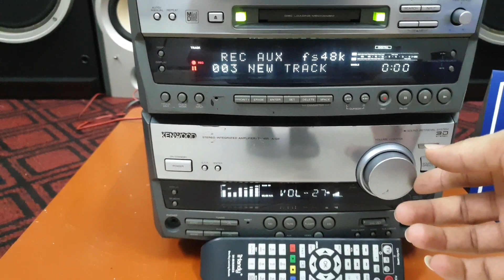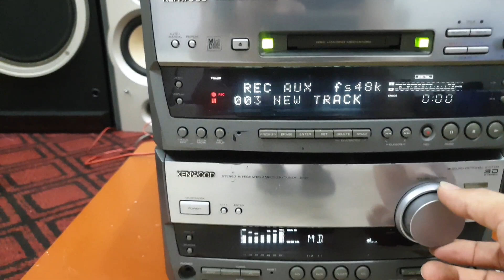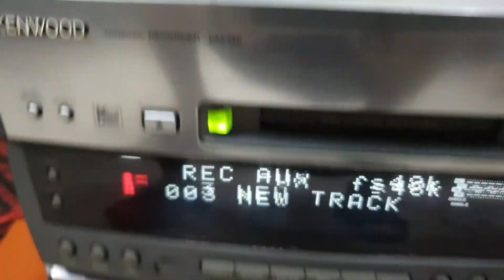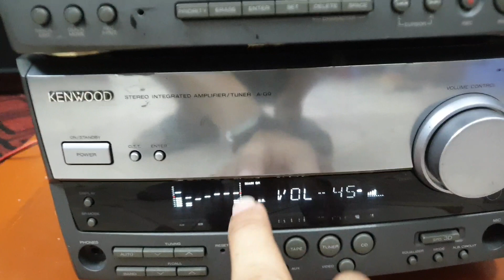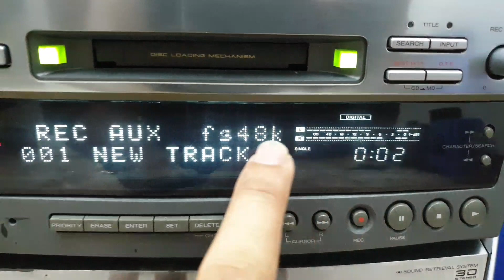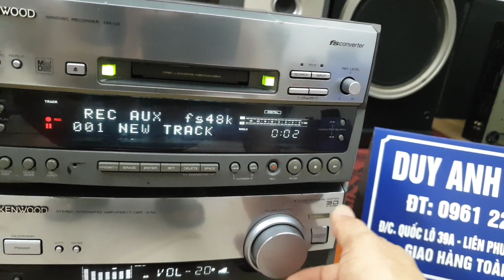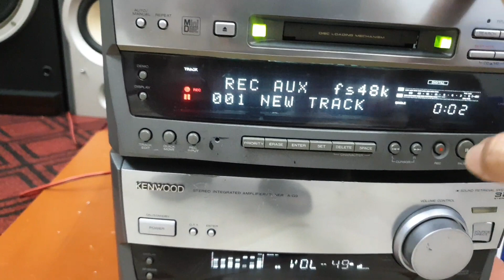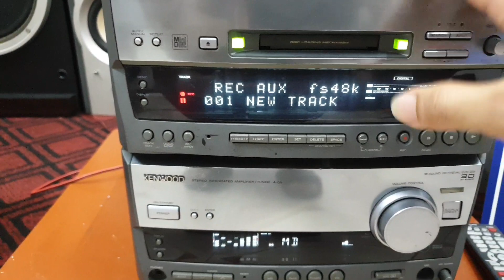Kenwood 130W kèm giải mã 24b chỉnh bass treble mid kèm khiển giá tốt liên hệ 0961222535